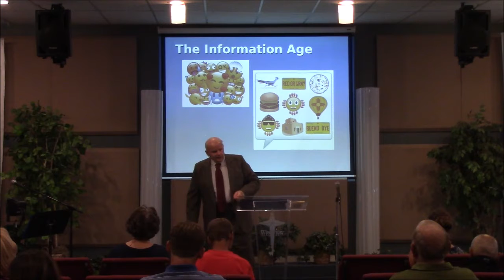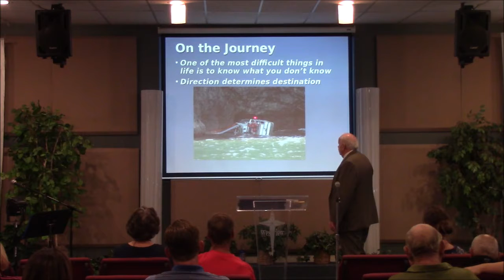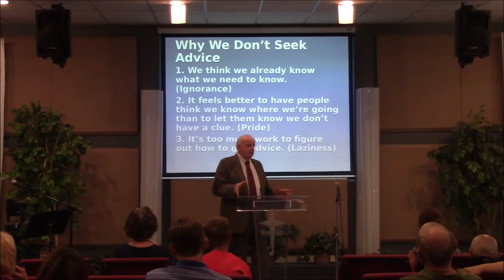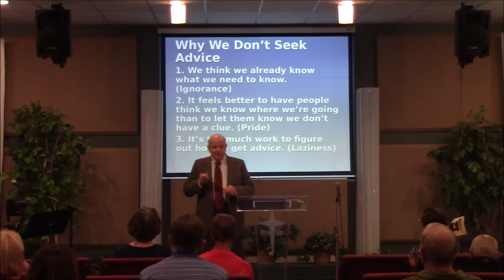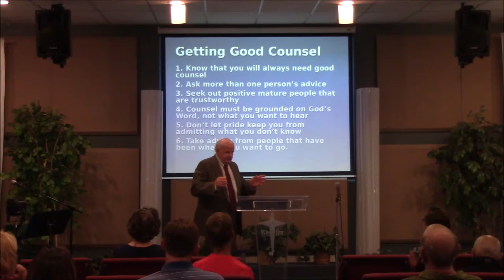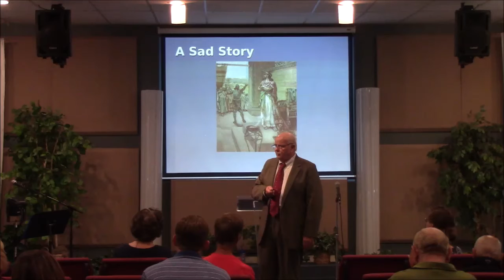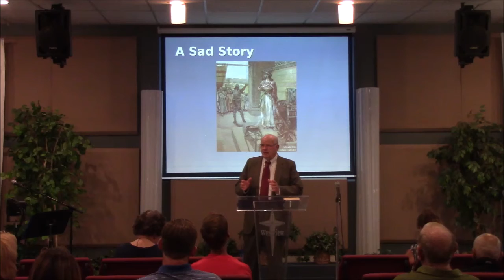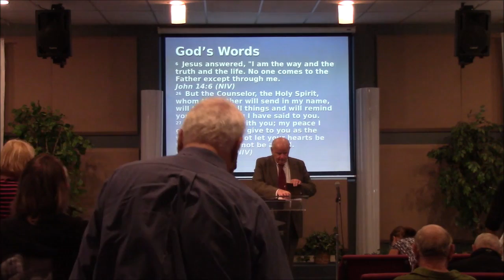Westview 8 12 2018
As we walk along life's journey, we often need to obtain guidance from the best source possible. The best is God, through the Holy Spirit. This guidance can come from God's Word, and also through the input of faithful mature believers that will tell us Truth.